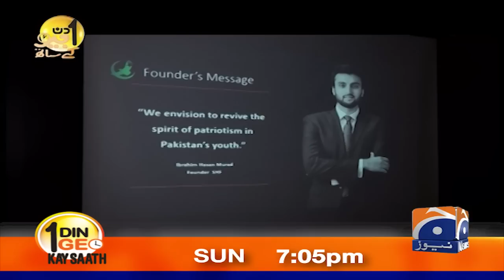Aik Din Geo Kay Sath | Ibrahim Hasan Murad (Youngest Municipal Minister of Punjab) | Suhail Warraich